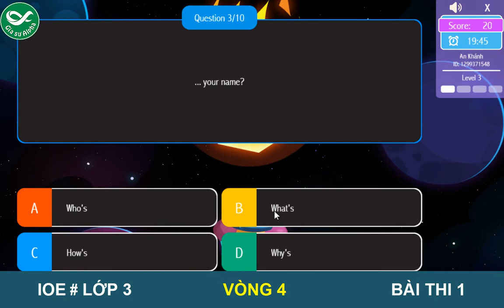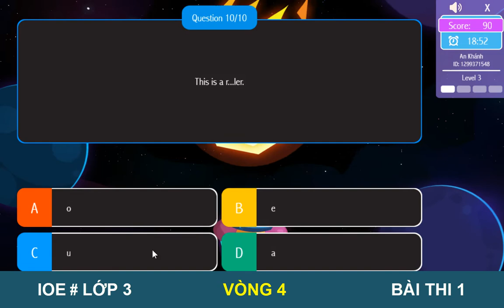LUYỆN THI IOE LỚP 3 - VÒNG 4 | IOE 2021